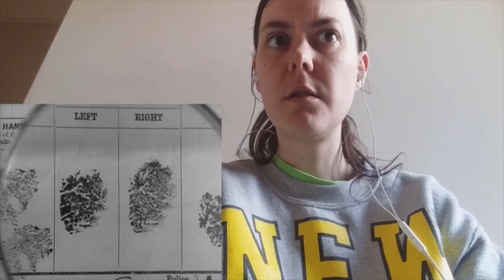The Quatermass Xperiment (1955) | Movie Reaction | Fair Use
AMAZON WISH LIST:

Medusa Cascade
Aberystwyth
SY23 9BP